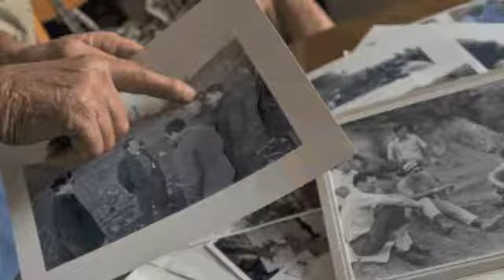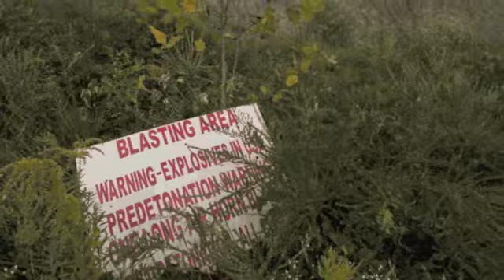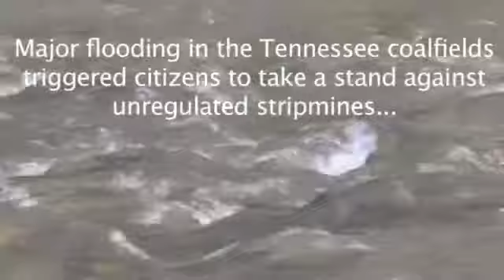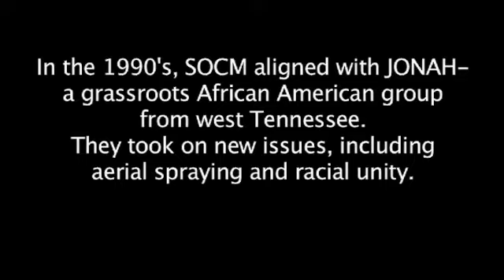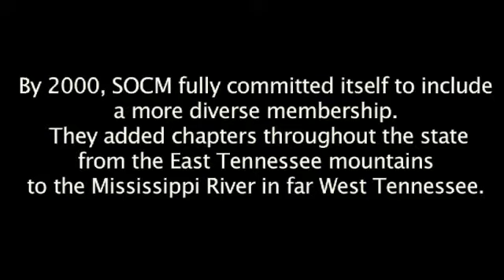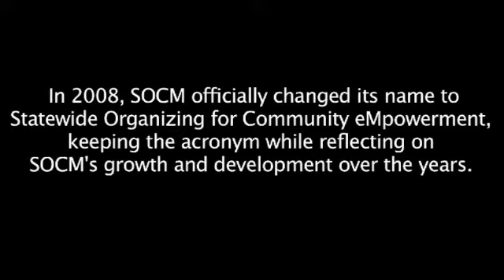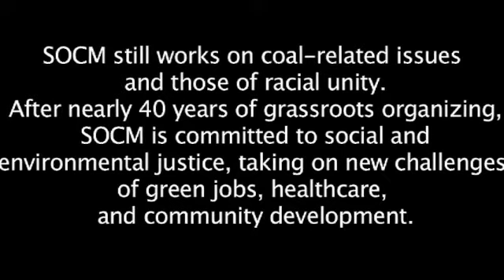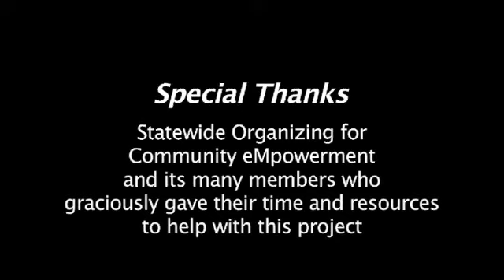SOCM's Story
See how SOCM got its start in 1972 as Save Our Cumberland Mountains and how it morphed into Statewide Organizing for Community eMpowerment. We want to extend special thanks to Karen Kasmauski for putting this together.